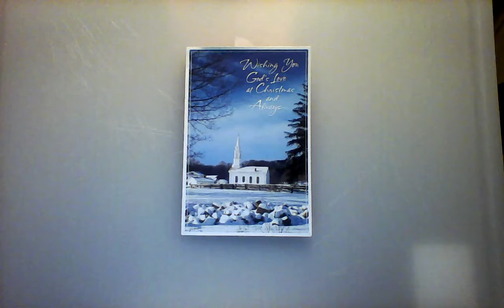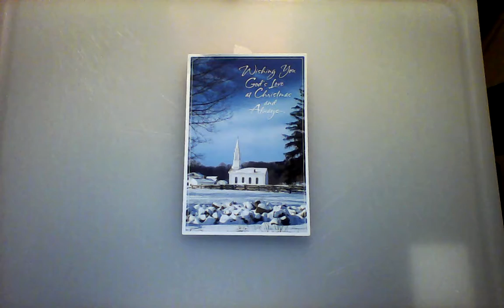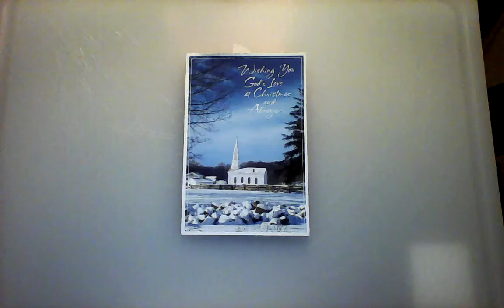ANGELS WE HAVE HEARD ON HIGH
An old Christmas carol, instrumental with ukelele, banjo, and harmonica